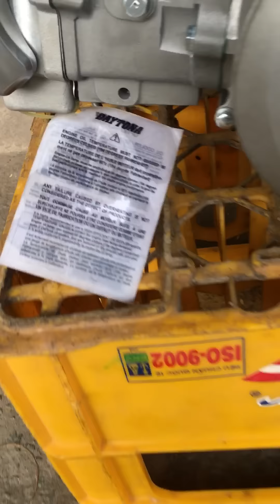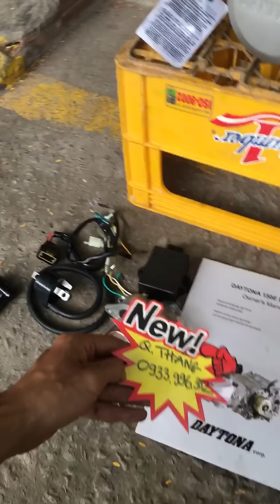Máy DAYTONA 150CC 2VAVLE - Giá 23 Triệu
Order Máy DAYTONA 150CC 2VAVLE.
+ Máy gắn được cho các dòng xe máy Honda như : Cub, 67, Wave, Dream , Win .mua về là gắn ko chế cháo j cả

Giá Order : 23 Triệu

( Cọc trước 50%)

- Bao gồm : Cục máy, Co Xăng,  IC, Mobin Sườn, Dây điện.

- Nội công :  Pittong x hành Trình ( 57 ly x 58,7 ly ), Công Suất: 19HP

Cam kết

- Máy mới 100% chưa qua sử dụng
- Máy hàng chính hãng Daytona

- Thời gian order thì từ 15 ngày có hàng tại Sài Gòn

-Nhận cọc và giao dịch tại điạ chỉ : E1/46 đường Thới Hòa, Xã Vĩnh Lộc A, Huyện Bình Chánh, TPHCM - Ngay trong Khu Công Nghiệp Vĩnh Lộc

AE Ở XA GIAO DỊCH WA TÀI KHOẢN NGÂN HÀNG
-Ngân Hàng Đông Á , Chi Nhánh Trường Chinh, HCM
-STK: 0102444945